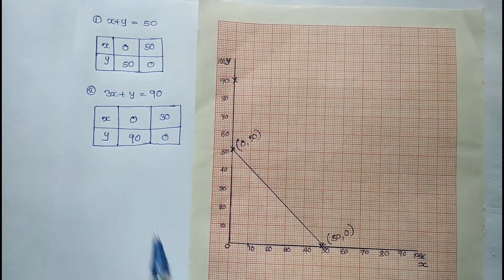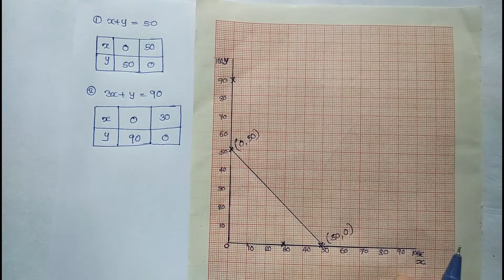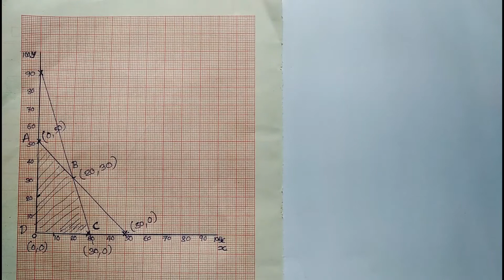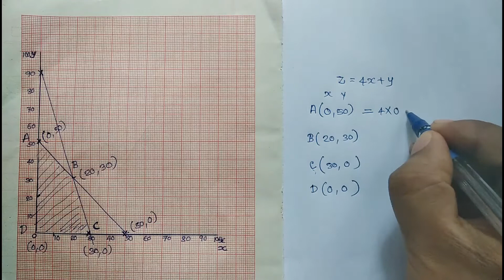Linear Programming Solution Using Graphical Method | LPP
Content:
Solution of LPP using Graphical Method.